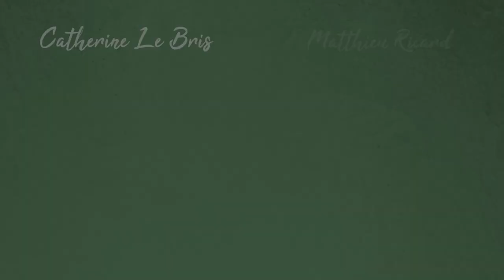S'engager face à la crise climatique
Mettons l'altruisme au coeur du débat !

En ce contexte d'élections présidentielles françaises, Matthieu Ricard s'entretient avec une experte dans le domaine des droits de l'environnement : Catherine Le Bris.

Pour échanger et débattre sur ce thème, rendez-vous sur notre événement Facebook

Pour en savoir plus sur les prochains événements du mouvement "l'altruisme au coeur du débat", c'est par

Karuna-Shechen est une association humanitaire fondée par Matthieu Ricard qui agit et plaide pour un monde plus altruiste. Nous soutenons plus de 350.000 personnes en Inde, au Népal et au Tibet et oeuvrons pour briser le cycle de l'extrême pauvreté.